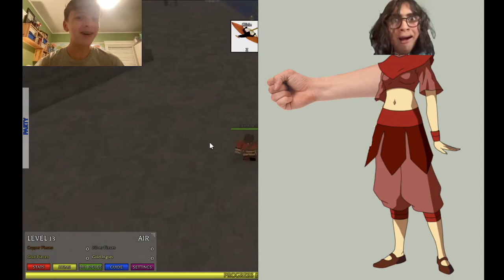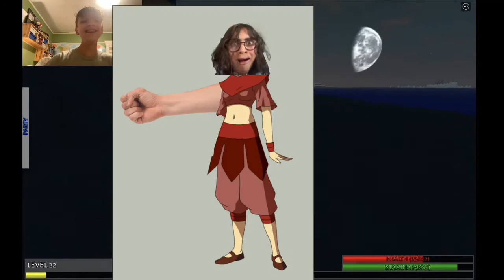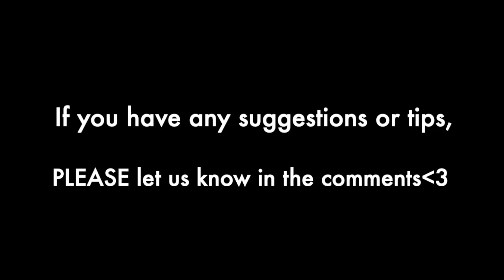Roblox: Avatar the Last Airbender - I GOT A BISON - ft. Swaferfree - Part: 1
In this video, Finoo and Swaferfree play a recreation of the hit Netflix and Nickelodeon shows, Avatar the Last Airbender ( ATLA ) and The Legend of Korra, in Roblox. This time we chose our elements, being Air and Fire, I got my Sky Bison, we had a battle, visited Kyoshi Island, and even saw a lightning bender with a dragon! We are going to be making more Avatar the Last Airbender Roblox content soon!